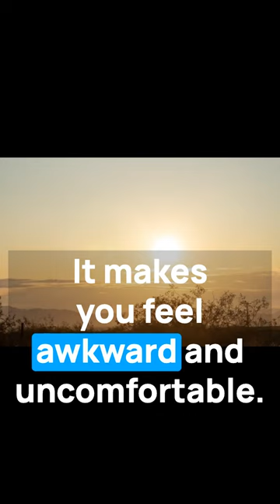Why Did God Create The World?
Taken from a class from Aish's founder Rabbi Noah Weinberg